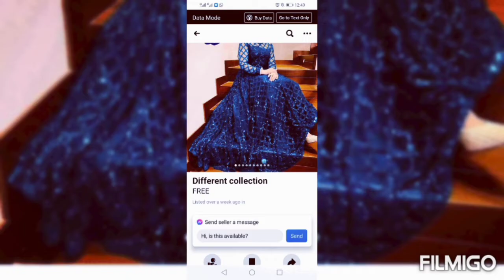Shirt Design forgirl|shirt Design 2022